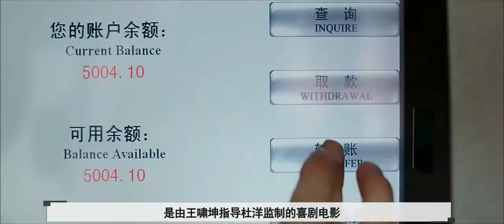《有完没完》：范伟幽默诠释与父同行，薛之谦实力抢戏